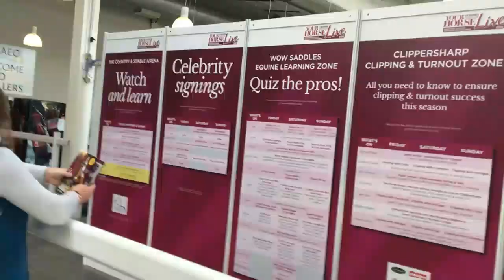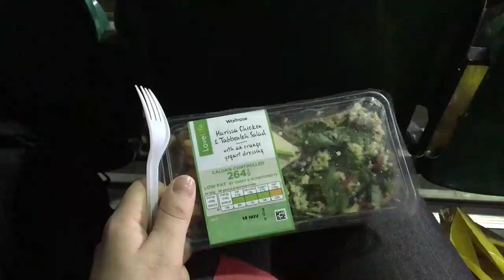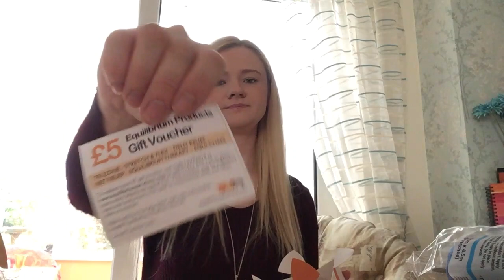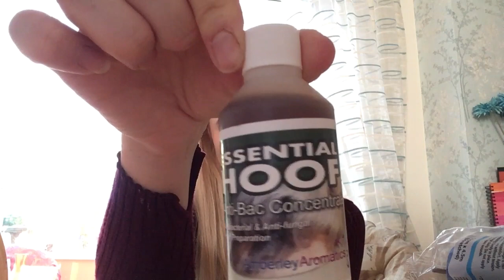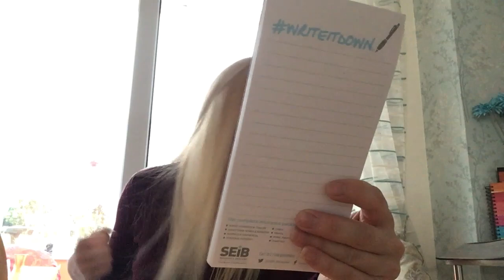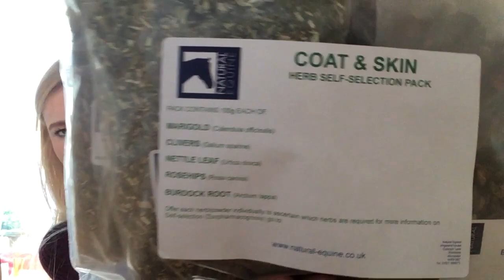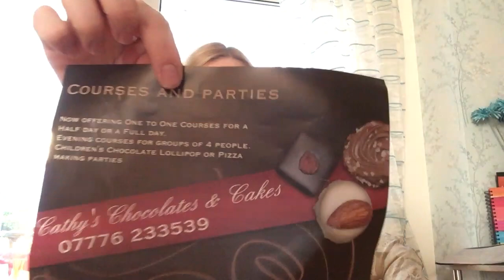YOUR HORSE LIVE AND MASSIVE EQUINE HAUL | NL Equestrian Vlog #34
Best weekend in the horsey calendar! Join me and my best friend at Your Horse Live in Warwickshire.

Special guest Rio the staffy!